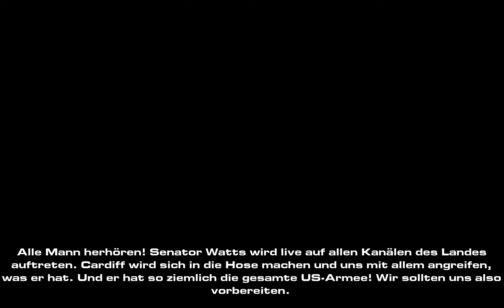Lets Play Act of War - High Treason (Sehr Schwer) (Blind) 78